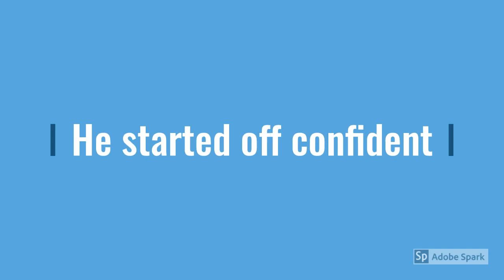Ep 3 - 7 day count down begins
'The hunt begins'  a true comedy of errors, goes live 1 pm tomorrow  (Friday).

First student video gets uploaded on Monday... it will be awesome

Clue 2 in here